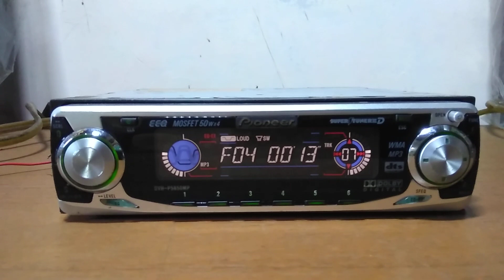Tes Head Unit Pioneer DVH-P5850MP